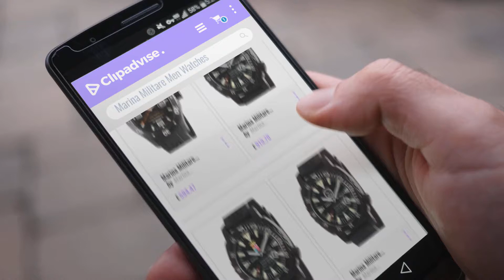10 Best Selling Marina Militare Men Watches [2018 ]: Marina Militare skacbk10.c – Watch, Rubber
Black Friday / Cyber Monday Marina Militare skacbk10.c – Watch, Rubber Strap Black by Marina Militare

Black Friday / Cyber Monday Marina Militare schpbk06.c – Watch, Rubber Strap Black by Marina Militare

Black Friday / Cyber Monday Marina Militare -  Watch - SC5VPBKWH196.C by Marina Militare

Black Friday / Cyber Monday Marina Militare sc5vpbkwh06.c – Watch, Rubber Strap Black by Marina Militare

Black Friday / Cyber Monday Marina Militare rdvp1 °C1 Clock – Black by Marina Militare

Black Friday / Cyber Monday Marina Militare rdv3 °C3 Clock – Blue by Marina Militare

Black Friday / Cyber Monday Marina Militare rdv2 °C3 Clock – Blue by Marina Militare